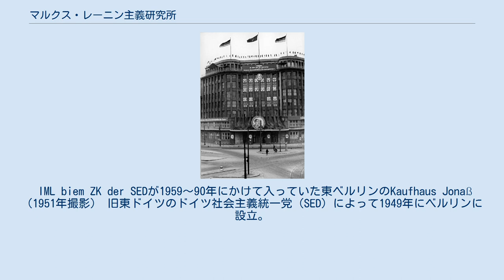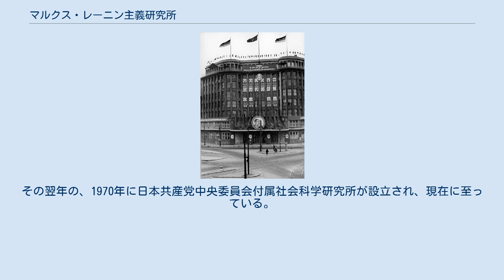マルクス・レーニン主義研究所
ロシア・ソ連の社会主義
社会主義の組織・団体
マルクス・レーニン主義研究所、マルクス＝レーニン主義研究所（マルクス・レーニンしゅぎけんきゅうじょ）は、マルクス・レーニン主義の研究および普及を目的とした組織。
ML研究所などと省略される。
冷戦時代に、各国においてマルクス・レーニン主義に関する文献の編纂・翻訳・出版に携わった。
 ソビエト連邦共産党の前身であるロシア共産党（ボリシェヴィキ）が1921年に設立したマルクス＝エンゲルス研究所および1923年に設立したレーニン研究所を嚆矢とし、両者が統合されて1931年にマルクス＝エンゲルス＝レーニン研究所となり、さらに1956年にマルクス＝レーニン主義研究所と改称した。
これに倣って東ドイツ・西ドイツ・ポーランド・アルバニア・インド・日本などでも共産党や大学が同様の組織を設立したが、社会主義勢力の変化やソ連の崩壊などのなかでいずれの組織も消滅している。
 上記のように、全連邦共産党（ボ）（のちソビエト連邦共産党）によって1931年にマルクス＝エンゲルス＝レーニン研究所（MEL研究所）として設立（初代所長：ウラジーミル・アドラツキー）、1954年にマルクス＝エンゲルス＝レーニン＝スターリン研究所（MELS研究所）に改称し、さらに1956年にマルクス＝レーニン主義研究所と改称する。
冷戦崩壊により廃止され、現在はロシア国立社会政治史文書館（РГАСПИ）などに移行。
ロシア語版『マルクス＝エンゲルス著作集』、『レーニン全集』の編纂などを行った。
 IML biem ZK der SEDが1959～90年にかけて入っていた東ベルリンのKaufhaus Jonaß（1951年撮影） 旧東ドイツのドイツ社会主義統一党（SED）によって1949年にベルリンに設立。
同党の解党に伴って消滅した。
Marx-Engels Werke （MEW、『マルクス＝エンゲルス著作集』）やMarx-Engels-Gesamtausgabe （新MEGA、『マルクス＝エンゲルス全集』）の編纂を行ったことで知られる。
また、旧東ドイツでは、各大学にマルクス＝レーニン主義研究所が設けられていた。
この点は、de:Institut für Marxismus-Leninismus (Hochschulen der DDR) を参照。
 翻訳リスト 日本共産党中央委員会の付属研究所として、1946年6月に設立（初代所長：野坂参三）。
「マルクス・レーニン主義を研究し、党の諸政策を解明し、党員の理論的水準を高め、党外大衆にマルクス・レーニン主義を理解把握せしめる」ことを目的とする。
社会運動家で出版人の有賀新（1905年-1973年、大月書店の創業者の一人）が運営にあたり、マルクス主義の古典文献を編集・刊行した。
研究所は東京代々木（正確な住所は渋谷区千駄ヶ谷）の共産党本部の2階に置かれた。
研究所には、志賀義雄を中心に、石堂清倫、江口朴郎、古在由重、高山洋吉、長洲一二、平沢三郎、堀江邑一、村田陽一ら党員知識人やマルクス主義を学ぶ学者が集まり、日本におけるマルクス主義の研究拠点であった。
 マルクス＝レーニン主義研究所は、1946年から1960年代頃にかけて、カール・マルクス、フリードリヒ・エンゲルス、ウラジーミル・レーニンらの著作を日本語に翻訳した。
名義はいずれも「マルクス・レーニン主義研究所」または「マルクス＝レーニン主義研究所」であるが、少数ながら「日本共産党中央委員会付属マルクス＝レーニン主義研究所」と名乗っている例が確認できる。
同研究所がいつ頃消滅したかは不明であるが、『レーニン全集』第45巻（1969年）が研究所名義で新たに刊行された最後の書籍である（その後も、『レーニン全集』で翻訳した文献を他の書籍に収録して刊行した例はある）。
その翌年の、1970年に日本共産党中央委員会付属社会科学研究所が設立され、現在に至っている。
 翻訳リスト アルバニア人民共和国 ドイツ連邦共和国（西ドイツ） インド共和国 ポーランド人民共和国